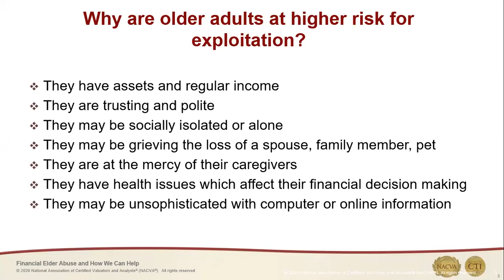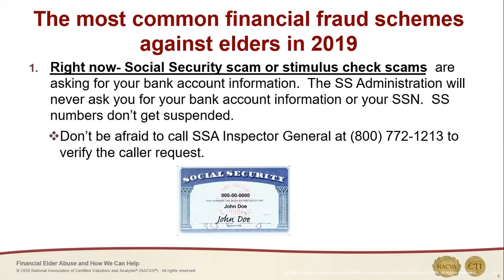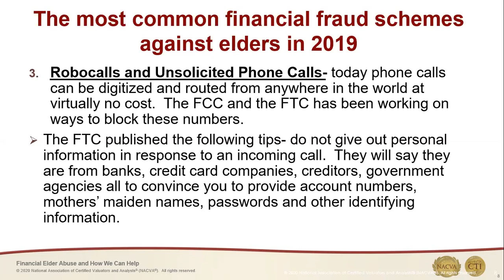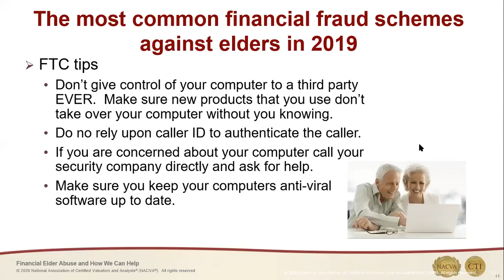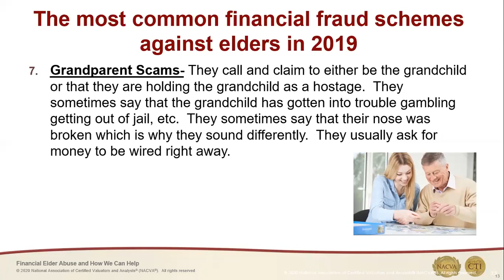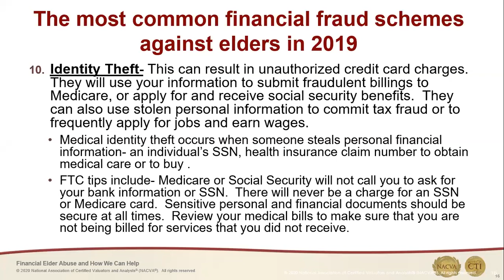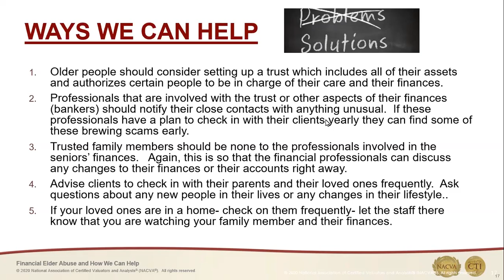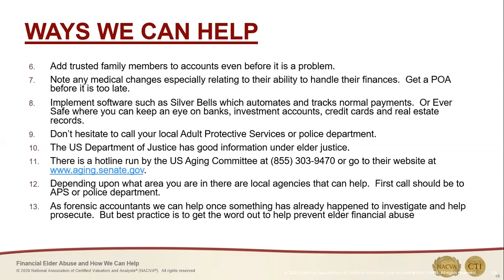The Epidemic of Financial Elder Abuse and How We Can Help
Financial fraud against seniors is an epidemic that is hurting the most vulnerable people at a growing rate. In this webinar, attendees will understand the reasons why elders are vulnerable, the various schemes, and the warning signs of this type of fraud. Attendees will also learn about solutions that are already in place and how to help.